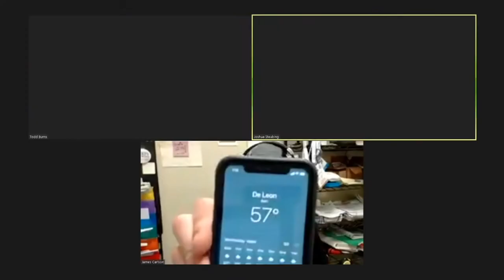Yeast nutrients, getting clearer IPAs, an OG question, & recipe vs equipment guidelines - Ep. 197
Howdy, homebrewer!

Welcome to our Homebrew Happy Hour podcast... the podcast where we answer all of your home brewing questions and discuss anything related to craft beer!

A SUBTLE REMINDER:

Not only will you be supporting our efforts, but you'll also receive exclusive perks such as HUGE discounts on HomebrewSupply.com and Kegconnection.com, welcome packs with our merch, discounts to BrewersFriend.com, and lots more!

On Today's Show:

We're back at it and still taking FOUR questions per episode now. We are receiving so many incredible questions from you all so it makes my job easier when writing out the show notes for each weekly episode. Today, we discuss using yeast nutrients and when it's appropriate. We also talk about how a brewer can achieve clearer/brighter IPAs (especially when you're brewing something like a traditional West Coast IPA and not an intentionally hazy NEIPA). Then we talk about hitting yours gravity numbers on brew day and whether or not you should stress out about it. Finally, end with a question about following the guidelines that come with your brewing system (specifically, electric all-in-ones) or should you follow the recipe guidelines more? It was a great show that also included irrelevant small talk and some embarrassing moments for me that I was too lazy to edit out. C'est la vie!

cheers,

joshua

Thank you to our show’s sponsor, Imperial Yeast, for supporting us and the homebrewing community. Learn more about why we LOVE Imperial Yeast by checking out their entire line, available at HomebrewSupply.com

Reminder that these episodes are ultimately made possible because of YOUR support. Consider becoming a member of our newly launched Patreon page and receive perks such as merch, exclusive group access and content, recipes, and some tiers even get monthly recipe kits mailed to you!

Are you a member of the American Homebrewers Association yet?